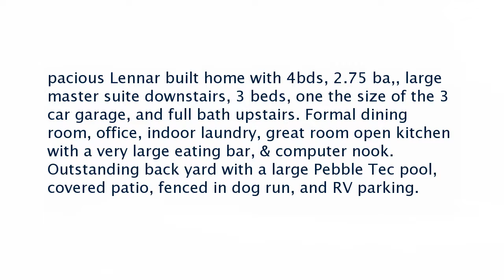Real estate for sale in Bakersfiled California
2403 Schooner Beach
Bakersfiled California 93311

pacious Lennar built home with 4bds 2.75 ba large master suite downstairs 3 beds one the size of the 3 car garage and full bath upstairs. Formal dining room office indoor laundry great room open kitchen with a very large eating bar & computer nook. Outstanding back yard with a large Pebble Tec pool covered patio fenced in dog run and RV parking.